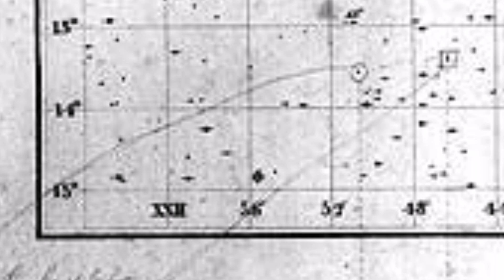Neptuno el Gigante Helado Curiosidades Asombrosas del Octavo Planeta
En el lejano rincón del sistema solar, a una distancia promedio de 4.500 millones de kilómetros del Sol, se encuentra Neptuno, el planeta más alejado de nuestra estrella. Un gigante helado, con un radio cuatro veces mayor que el de la Tierra y una atmósfera compuesta principalmente de hidrógeno y helio, con trazas de metano.
Neptuno es un planeta misterioso, aún desconocido en muchos aspectos. Su atmósfera es una de las más turbulentas del sistema solar, con vientos que alcanzan velocidades de hasta 2.100 kilómetros por hora. La temperatura en su superficie es la más fría de todos los planetas, con un promedio de -220 grados Celsius.

*¡Únete y Sé el Primero!*
Conviértete en *Miembro del Canal* para Ver *Vídeos por Anticipados* y Apoyar al Canal. *¡Accede al Contenido Exclusivo YA!*